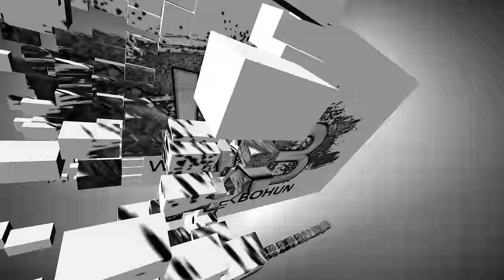American Truck Simulator - #17 "Beczka śmiechu"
Wersja gry: 1.4.2.2s
Edycja: VIP & Press
DLC: Wheel Tuning Pack | Steering Creations Pack for ATS

TeamSpeak - wujekbohun.dragonteam.pl lub dragonteam.pl

Rec: ACTION!